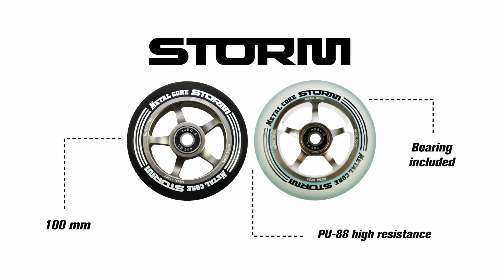Storm wheels features